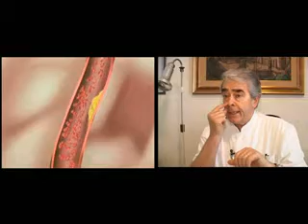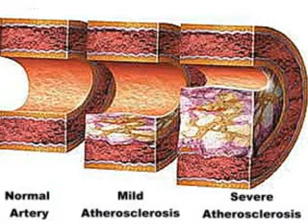Ateroskleroza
Prilog o aterosklerozi, kako nastaje i kako se leči. Gost je dr Rodoljub Ristić, internista-kardiolog.